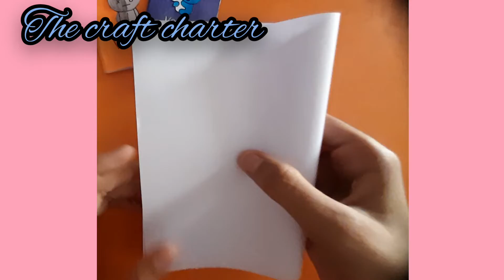Origami Paper Notebook | Paper Craft | The Craft Charter